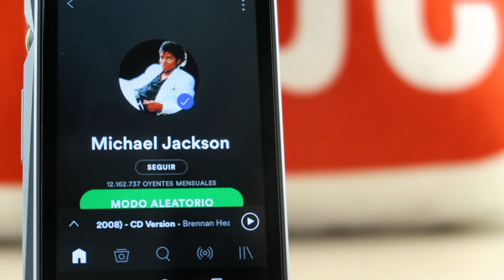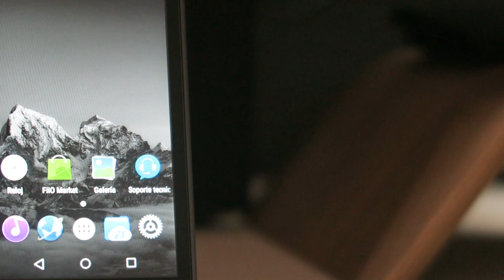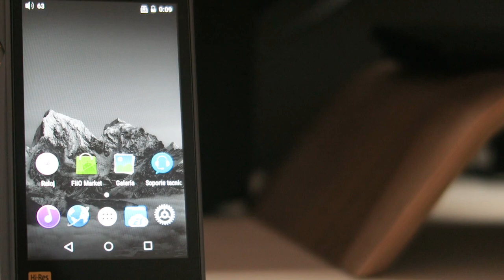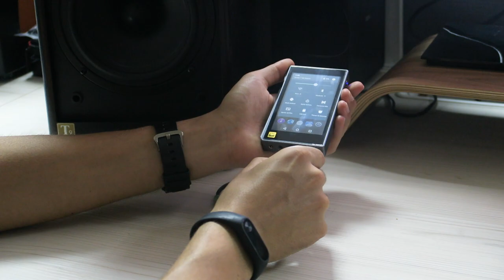¿Qué es un FiiO? - Parte 2: Tarjeta de sonido externa para el ordenador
En este nuevo vídeo os presentamos el uso del FiiO como DAC o tarjeta de sonido externa para el ordenador y poder mejorar así la calidad sonora de tu dispositivo.

►Parte 1: ¿Qué es un FiiO? - Reproductor de música Hi-Res

► Comprar FiiO en España al mejor precio. Distribuidor oficial